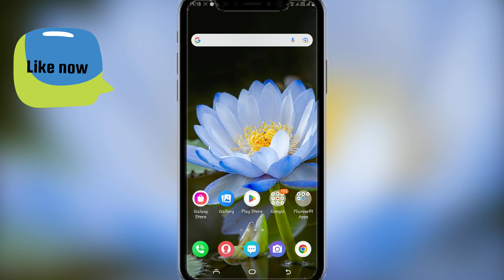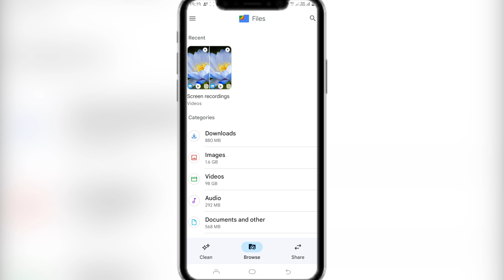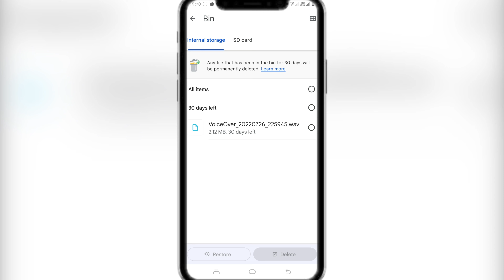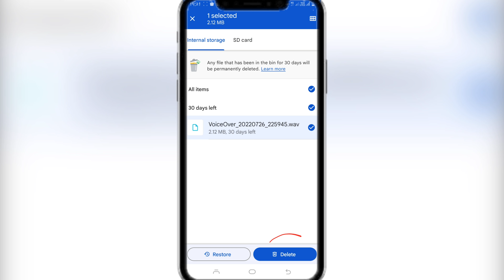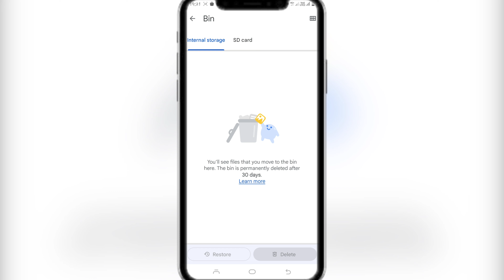How To Recover Deleted Audio Files || Delete Huye Audio Files Kaise Recover Kare || Audio Recovery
Namaskar Dosto Mene Is Video Me Apko Bataya Hai Ki Aap Apne Deleted Huye Audio Ko Kaise Recovery karege Or Kafi Vkyti Ki Problem thi Ki How To Recover Deleted Audio In Mobile to Iske Uper mene Yh Video Banaye Hai Taki aap Apne Deleted Voice Recording Recover Kaise Kare to Dost Hamse yeh Janna Chahte or Unke Kahi Baar Comment aa Rahe The How To Recover Deleted Audio On Android To Hmne iske Uper Yh Video Banayi hai aapko Kafi Pasad Aayegi To aap Is Video Ko Jarur Dekhe or aap apki Bhi Problem Ho To aap Hamko Jarur Baate Ki How To Recover Deleted Voice Recording in Android  to Me Iske Uper koi Or alag se Me Apko Bata Sakhu Or aap Is Video Ko Jarur Dekhe